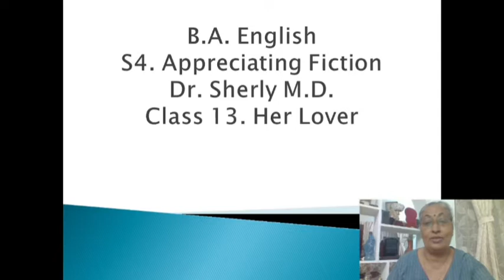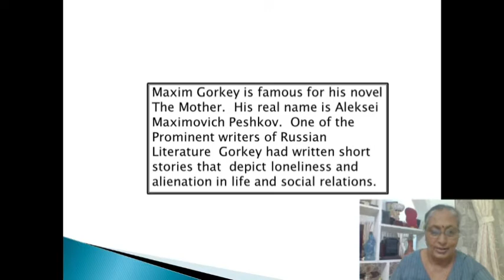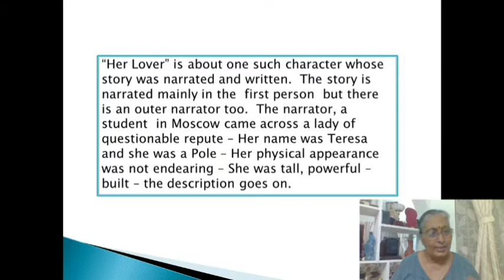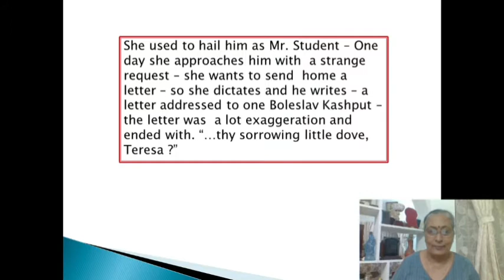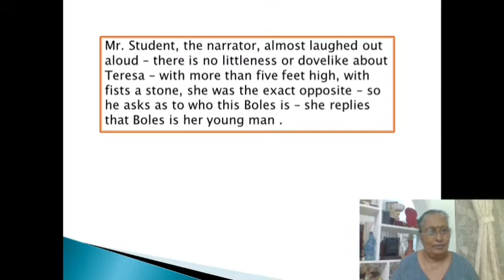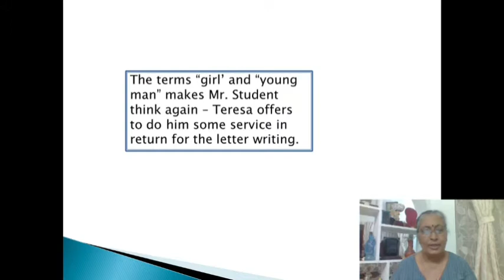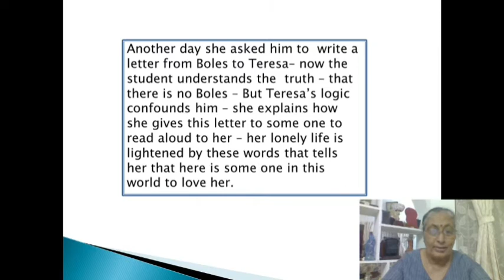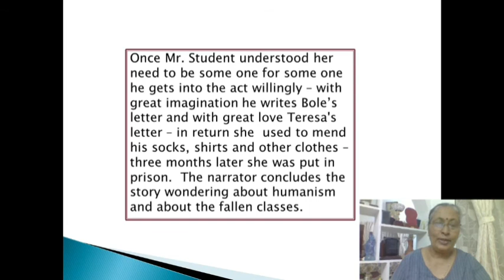B. A. English S4 Class 13 Appreciating Fiction Dr. Sherly M. D.